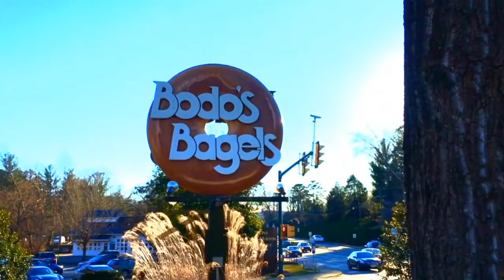Owner & Founder Of Jean Theory: Laura Van Camp On The I Love CVille Show!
Laura Van Camp, Owner & Founder Of Jean Theory:, joined me on The I Love CVille Show!

Laura joined me on set to spotlight her business, entrepreneurial journey, passions and more! Jean Theory: recently celebrated its 10th anniversary as a premier jean store in Charlottesville, located on Water Street.

Laura told us the captivating story of launching her business and persisting through trials and tribulations to achieve entrepreneurial success! She explained her passion of connecting with clients personally through the process of helping them find the perfect pair of jeans. Laura is a rockstar!

The I Love CVille Show is powered by four generation strong Intrastate Inc., trusted limo company Camryn Limousine, the talented Dr. Scott Wagner of Scott Wagner Chiropractic and Sports Medicine, custom home builder John Kerber of Dominion Custom Homes, entrepreneur Patricia Boden's Animal Connection - All Natural Store for Healthy Pets and Mary Birkholz of Caring For Creatures.